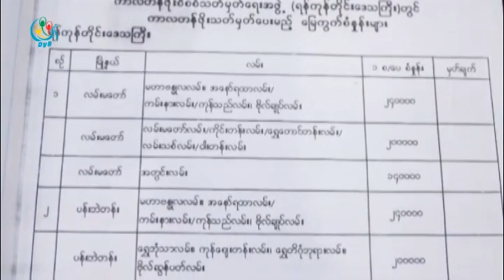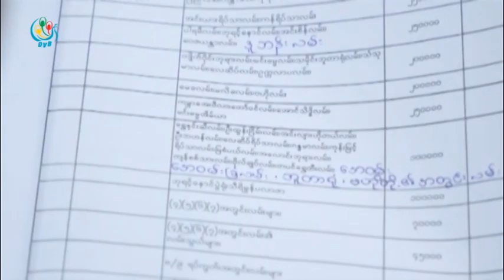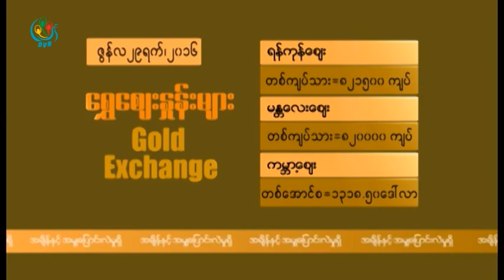DVB - ေန႔စဥ္ စီးပြားေရးသတင္း အစီအစဥ္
ျပည္ပႏိုင္ငံေတြနဲ႔ တရားဝင္ ခ်ိတ္ဆက္ျပီး ေရႊအေရာင္းအဝယ္ ျပဳလုပ္ခြင့္ ရရွိေတာ့မယ့္သတင္း၊

မႏၱေလးက ပဲႏွမး္ကုန္စည္ဒိုင္မွာ ေရာင္းမွား၀ယ္မွားမျဖစ္ေအာင္ ၁၀% စေပၚေငြတင္ျပိး အေရာင္း၀ယ္ျပဳလုပ္မယ့္ စည္းမ်ဥ္းကို ကုန္သည္အမ်ားစုသေဘာတူတဲ့သတင္း၊

တေပပတ္လည္ အခြန္စည္းၾကပ္မႈႏႈန္းရဲ႕ အတက္အက်အေပၚ မူတည္ျပီး ဝယ္ေရာင္းလုပ္ကိုင္သူေတြက ေစာင့္ၾကည့္ေနတဲ့သတင္း၊

ဒီသတင္းေတြနဲ႔အတူ ေန႔စဥ္ စီးပြားေရးသတင္း အစီအစဥ္ကို စုုစည္းတင္ဆက္ထားပါတယ္။